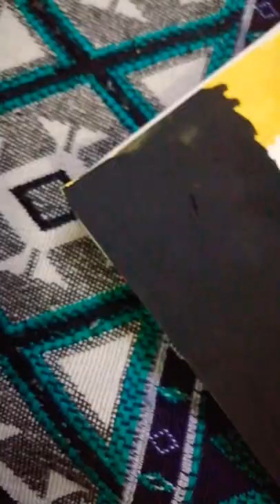my new paintings 😎❤️ Mukti 's world ❤️